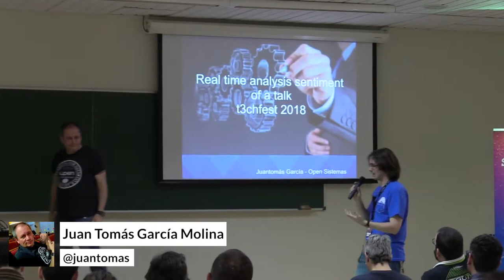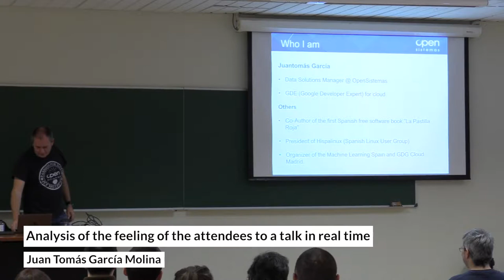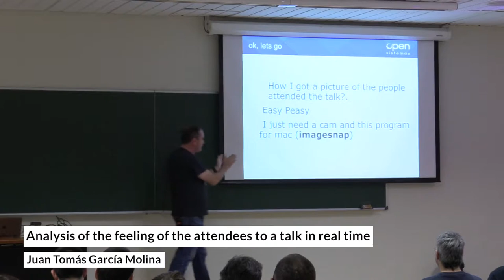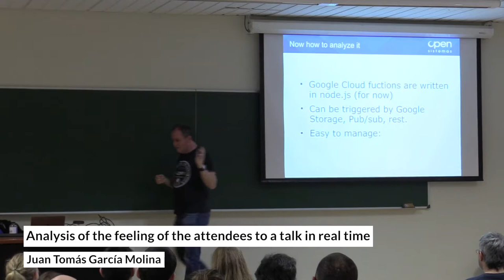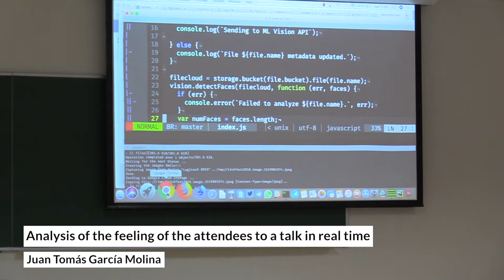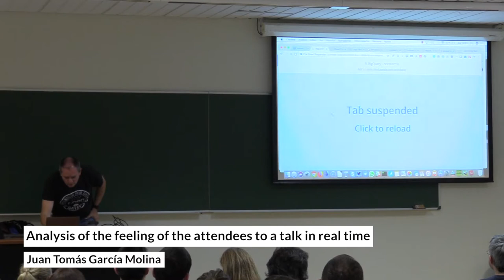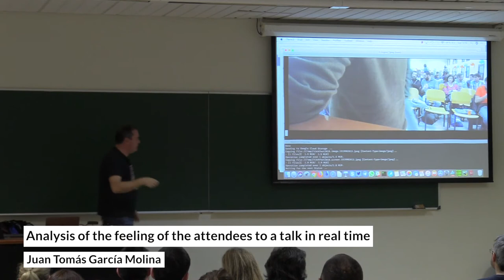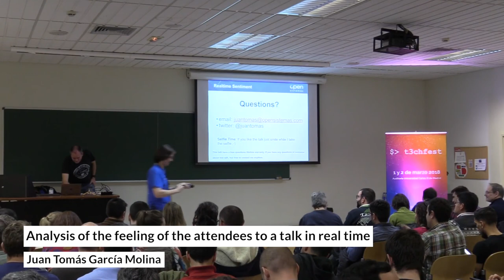Analysis of the feeling of the attendees to a talk in real time - Juan Tomás García, T3chfest 2018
"n this talk we will see how to develop a serveless project to analyze the feelings of those attending a talk in almost real time. Increasingly, serverless architectures are more powerful and diverse. There are many projects that can be solved using this type of architectures and in our case it makes perfect sense. A good use case is to be able to analyze the feelings of those attending a talk in near real time. We are going to use the technologies offered by Google Cloud. Such as Google Storage, Google Functions, BigQuery or ML Vision API. We will see how it is not only simple to implement this project but also can be done in a record time and with less than 50 lines of code."